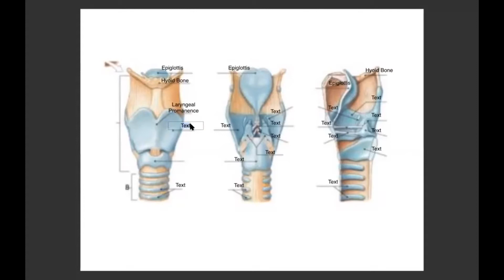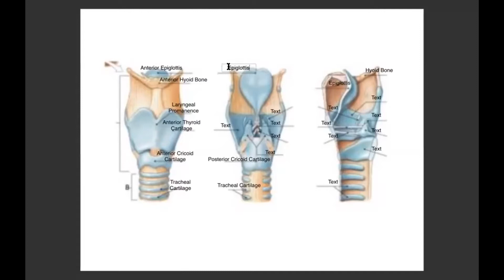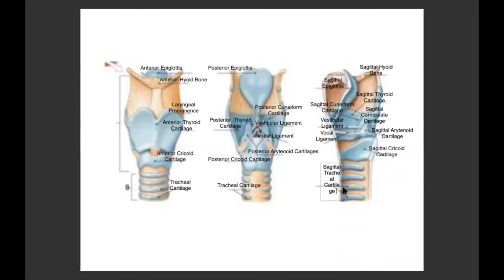A Laryngeal Diagram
A video of the cartilage of the larynx and the single Hyoid bone typed out. You are viewing  three different diagrams, each with a different view of the anatomy of the structures of the larynx. The furthest to the left is the anterior view, the middle is the posterior view, and the diagram furthest to the right is the sagittal view the larynx and it’s cartilages. Epiglottis, hyoid bone, thyroid cartilage, arytenoid cartilage, cricoid cartilage, cuneiform cartilages, and the corniculate cartilages.